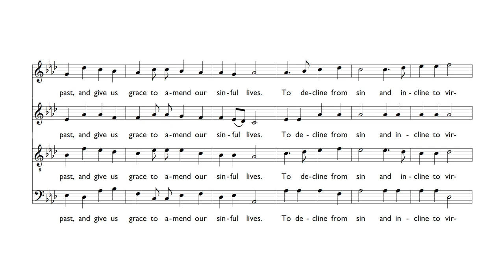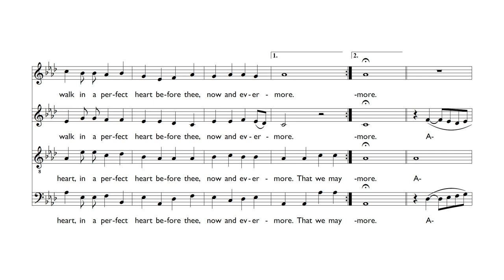Richard Farrant - Lord, for thy tender mercy's sake (Cambridge Singers)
Richard Farrant (c. 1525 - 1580):
LORD, FOR THY TENDER MERCY'S SAKE

Richard Farrant was an English composer and play writer. Like many composers of his day, the early years of his life are not well documented. The first acknowledgment of him is in a list of the Gentleman of the Chapel Royal (clergy, singers and vestry officers appointed to serve the spiritual needs of the country's reigning sovereign wherever he or she was residing) in 1552. During his life he was able to establish himself as a successful composer, develop the English drama considerably, and be the first to write verse-anthems.

There is some doubt whether this favourite little piece is actually by Farrant or by another Elizabethan composer, John Hilton (d. 1608). Hilton was a cathedral musician who also had an interest in the theatre.

lay not our sins to our charge,
but forgive that is past,
and give us grace to amend our sinful lives.
To decline from sin and incline to virtue,
that we may walk in a perfect heart before thee,
now and evermore.
Amen.

The Cambridge Singers
Conducted by John Rutter